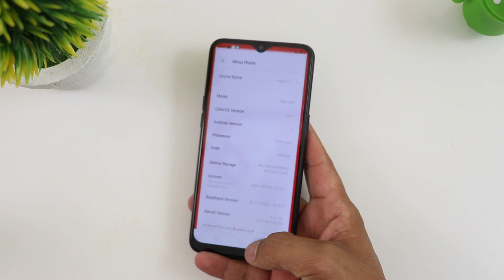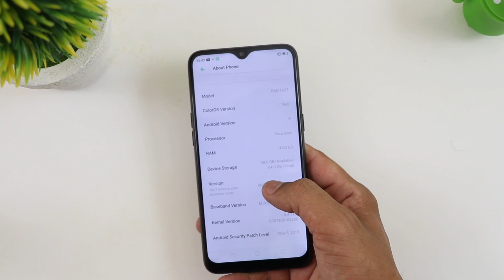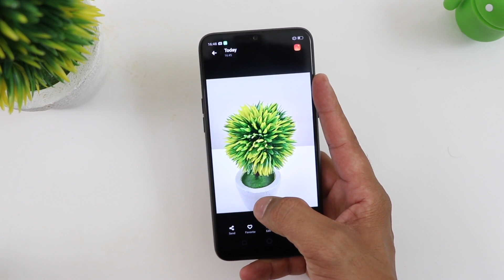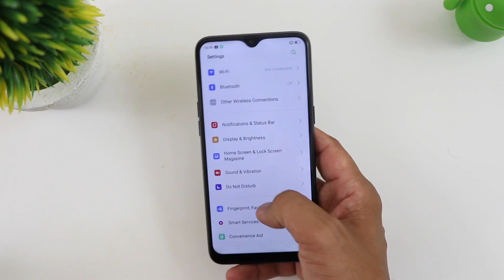Realme 3i Unboxing & Full Review !! ये टक्कर देगा सभी फ़ोन को !! HINDI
Hello friend

            Humne Aaj Is Video Me Realme Ke Latest Launch Model Realme 3i Unboxing Ki Hai Jha Humne Dekha Ki Ye Phone Under 10K Ki Price Me Best Device H Jha Humne Iska Camera Performance Check Kiya Sath Me Helio P60 Under 10K Me Ye Best Device Ho Sakta Hai Sath Me Ye Under 10 Price Model Ko Beat Kar Sakta Hai !!

Aap Btana Comment Me Btana Ki Apka Kya Sochna Hai Is Phone Ke Baare Me Comment Karke Jarur Btana !!